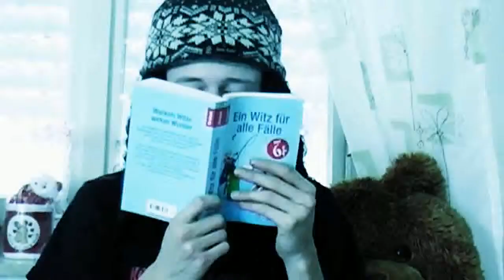Twilight 2 - Die Rückkehr des Emo Vampires